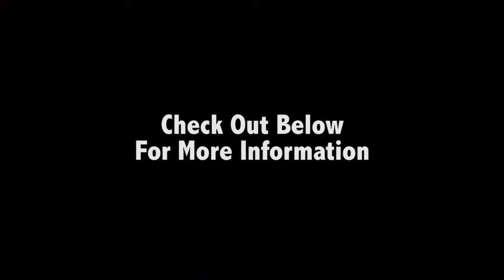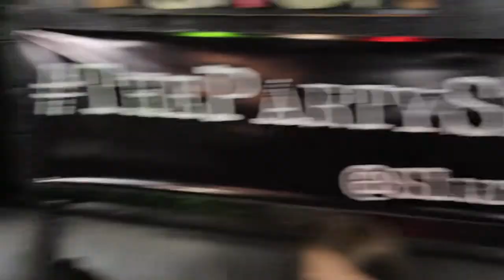Ali Spagnola on The Party Show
Theme Music
"Cunninlynguists" by Lynguistics

Guests:
Ali Spagnola @AliSpagnola
Collin Chamberlin @C_Chamberlin13
Roscoe Wiki @roscoewiki

The Party Show is web-talk-show series shot in Pittsburgh, Pennsylvania.  Every other week celebrities stop by to chat with our host, Sereny. We also invite a stand up comedian and a musical guest to preform for our live studio audience. We have had great talent on the show so far such as rapper Kellee Maize (MTV), Rob Johnston (WPXI, Vine), and Pittsburgh Dad's Curt Wootton.